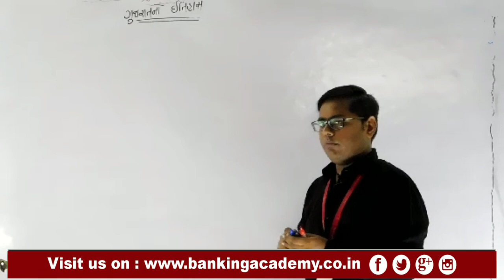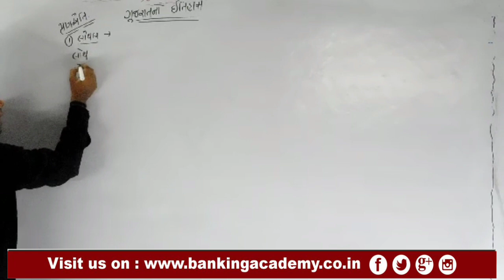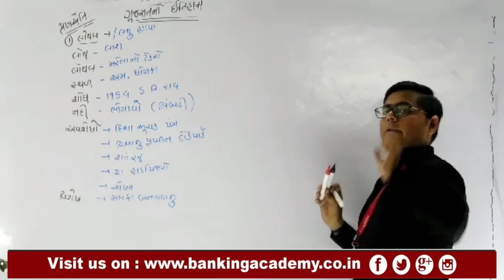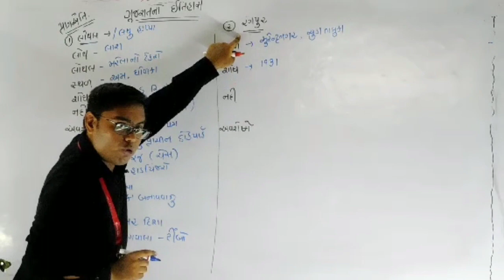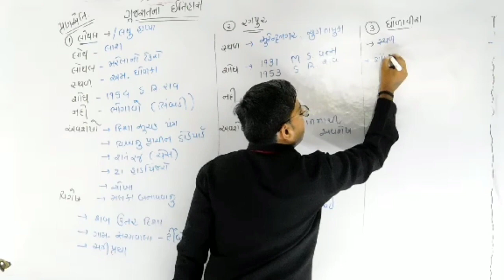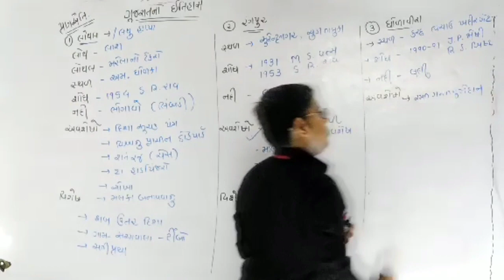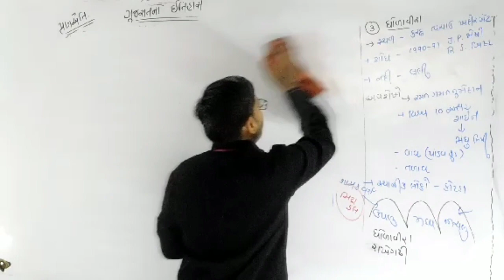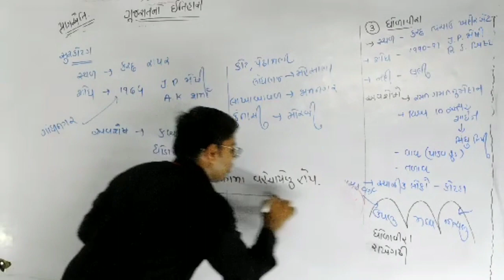સિંધુ ખીણની સભ્યતા ભાગ -૨ /TALATI / DY.SO/ CONSTABLE/ SACHIVALAY : By. Jignesh katava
Weekly Current Affairs 1st June to 7th June : Part 1 in Hindi/English by Sandeep sir

Govt hikes Customs duty on bamboo: जानिए बांस की खेती के बारे में, सरकार से क्या मदद मिलती है ?

1st June 2020 Most Important Current Affairs with Quiz of The Day by Sandeep Sir LINK 👉🏻

Study Current Affairs & News along with the success story of an SBI Jr ASSOCIATE, By BA/Sandeep Sir